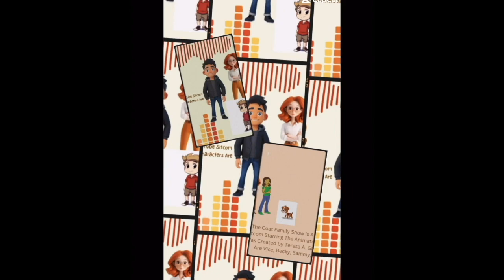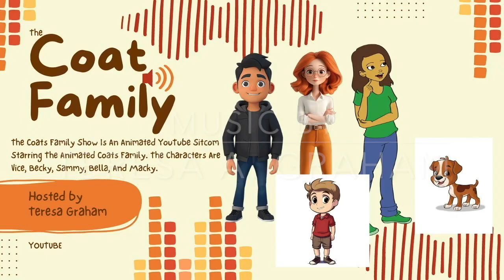The Coat Family |Victoria Secret Revealed | S1 |E12 |Full Episode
Victoria is adept at concealing secrets from her parents, but a small surprise could significantly impact the family. Now that the secret has been revealed, what comes next for her?

New episodes will be uploaded on Mondays and Thursdays at 8:00 AM Central Time. We appreciate your support in watching each episode.